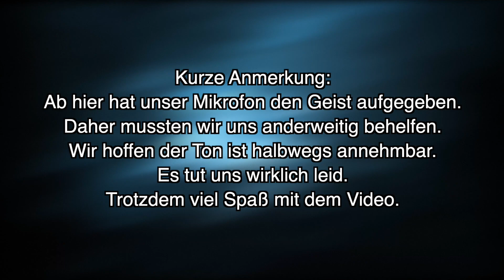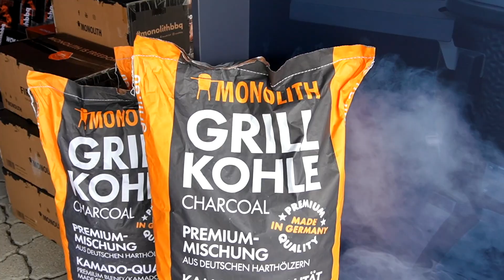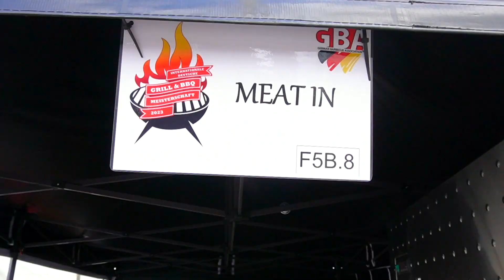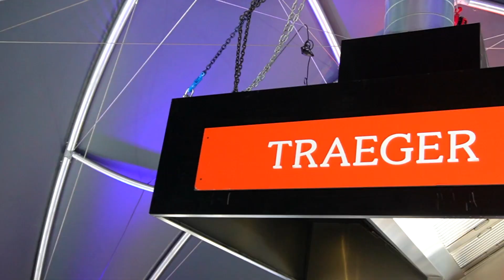🔥MESSEBESUCH: Mein Tag auf der IDGM 2023 in Stuttgart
Deutsche Grillmeisterschaft Stuttgart ist ein jährliches Event, das Grillmeister und Barbecue-Enthusiasten aus ganz Deutschland zusammenbringt. In dieser spannenden Veranstaltung treten die besten Grillteams des Landes in verschiedenen Kategorien gegeneinander an, um den begehrten Titel des "Deutschen Grillmeisters" zu gewinnen.

Mit nur den besten Zutaten und den neuesten Grilltechniken bewaffnet, präsentieren die Teilnehmer ihre Köstlichkeiten vor einer erfahrenen Jury, die den Geschmack, die Präsentation und das Engagement jedes Gerichts bewertet. Von saftigen Steaks über würzige Würstchen bis hin zu zartem Pulled Pork - hier ist für jeden Geschmack etwas dabei!

Das Event bietet jedoch nicht nur kulinarische Höhepunkte, sondern auch Unterhaltung für die ganze Familie. Mit Live-Musik, Grillvorführungen und einem bunten Rahmenprogramm ist für beste Stimmung gesorgt. Besucher können auch an verschiedenen Verkostungen teilnehmen und sich von den professionellen Grillern inspirieren lassen.

**Mein Buch

Diesen Grill können wir empfehlen [Werbung]

Fleisch ist nicht nur Nahrung, sondern auch ein Life-Style. Es lohnt sich immer zu wissen, was man mit Fleisch alles machen kann, wo es herkommt und wie man sicherstellt, dass Fleisch einfach geil schmeckt. Wir bringen den Life-Style zu euch und zeigen euch: Tolle Rezepte, außergewöhnliche Koch-Action, sowie alles rund um den Grill.

Hier gibt es Tipps und Tricks vom fränkischen Metzgermeister und Fleischsommelier aus der Nürnberger Metzgerei Freyberger ganz einfach für zuhause .

Ihr wollt spannende und lebensnahe Informationen zur Fleischverarbeitung und Tieranatomie direkt vom Fachmann? Dann seid ihr hier genau richtig!

Jeden Sonntag, um 11 Uhr, stellen wir für euch ein Video bereit. Zusätzlich kommen Kurzvideos (YouTube-Shorts) und wir kommunizieren natürlich direkt über unsere Community-Beiträge mit euch.

Erkundet gerne einmal die Links und checkt unsere hiesige Mediathek aus! Wir freuen uns auf euch!